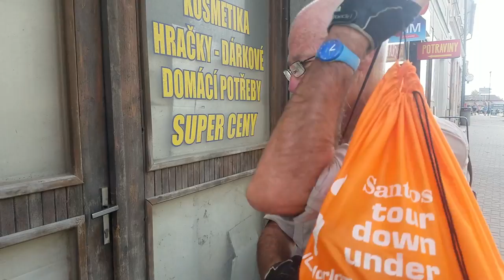Prague to Vienna Bike Tour (Day 3) - Bicycle Touring Pro / EP. #239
On the third day of our bike tour in the Czech Republic and Austria, our group of four makes it out of the mountains and continues cycling on the Prague to Vienna greenway!

Our second day of bicycle touring in the Czech Republic was extremely difficult, with lots of hills and hot weather. So, when we woke on the third day of our bike tour from Prage to Vienna, we were all hoping that today would be a whole lot easier than yesterday.

Lucky for us, the third day of cycling on our Prague to Vienna bike tour did turn out to be a much more enjoyable bicycle touring experience for us all.

At the end of the day, we made our way to a lakeside campground, where we paid approximately $2.00 USD each for a campsite for the night. What a great way to end another epic day of bicycle touring in the Czech Republic!

FREE BIKE TOUR STARTER GUIDE

After you're finished watching this video, be sure to download your FREE bicycle touring starter guide and learn how easy it is to conduct your own bicycle touring adventures anywhere in the world:

Main Camera
DSLR Camera

My Video Training Course - Teaches You How To Bike Tour